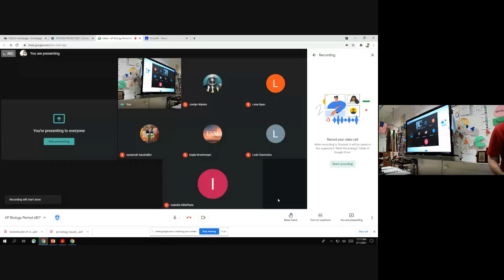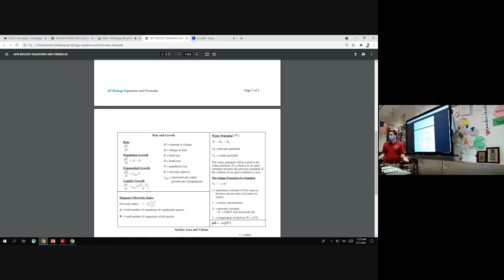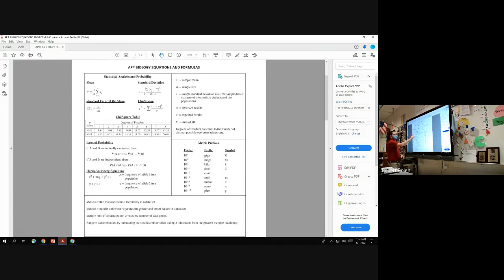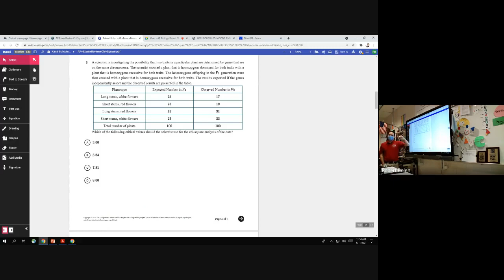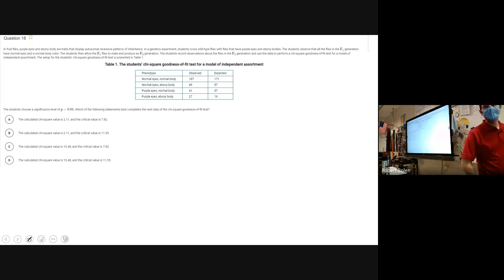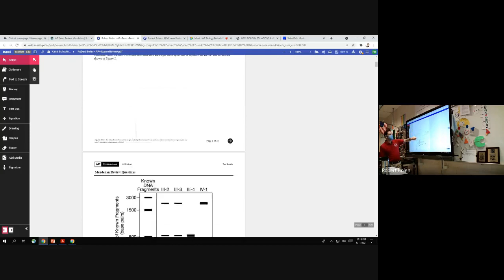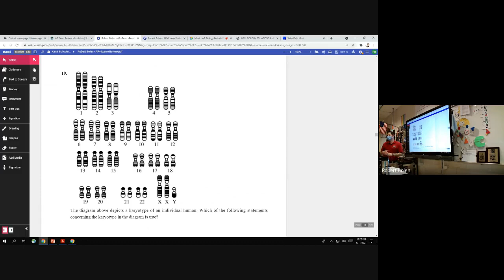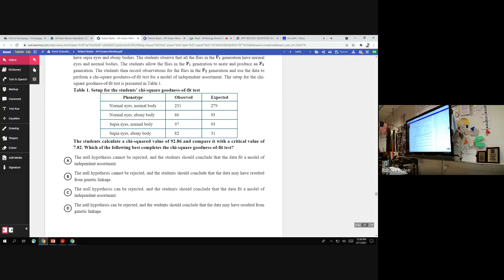AP Biology Period 6/7 5.11.21